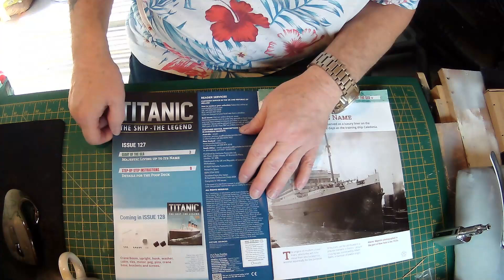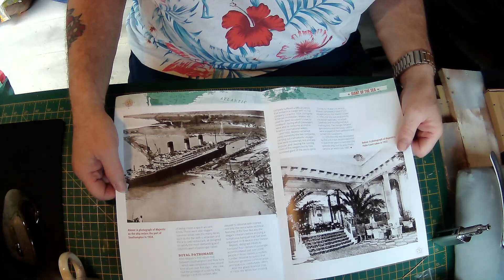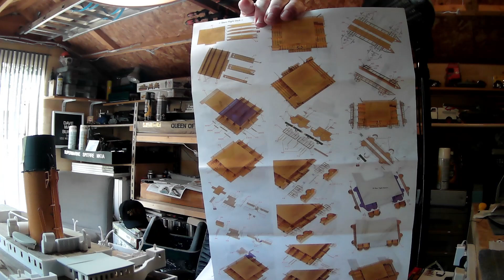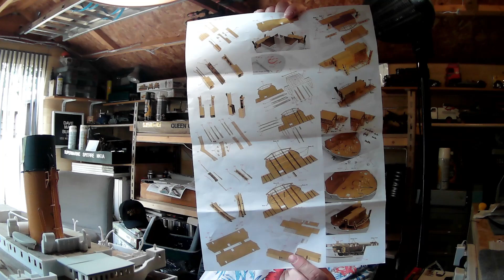BUILD THE TITANIC THE SHIP THE LEGEND ISSUE 127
Details For The Poop Deck